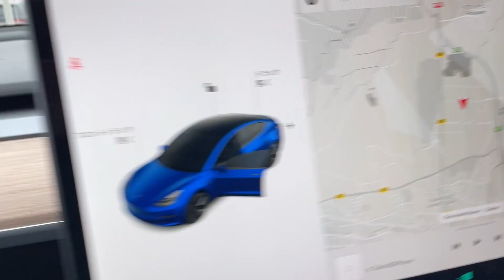シェルティ・ストーカーをするオルソン。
タイオウ君が帰ってくるとオルソンはずーっとタイオウ君の後ろをついて回っています。またすぐに離れ離れになってしまうことがわかっているのだと思います。一緒にいられる時はずっとそばにいたいのでしょうね。
この日、午前中から洗車場に洗車に行きました。オルソンはタイオウ君の車に乗せてもらえて嬉しそうでした。